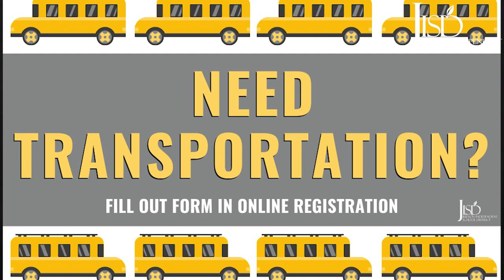Transportation Safety - English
Judson ISD Transportation has created a Transportation Safety Video that gives you helpful information in regards to school bussing options for your students when preparing for the upcoming school year.